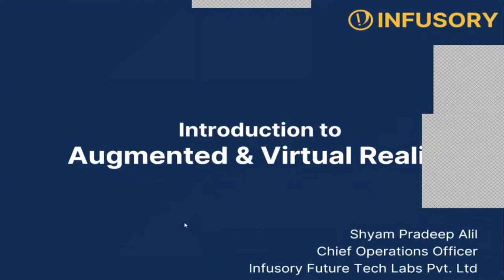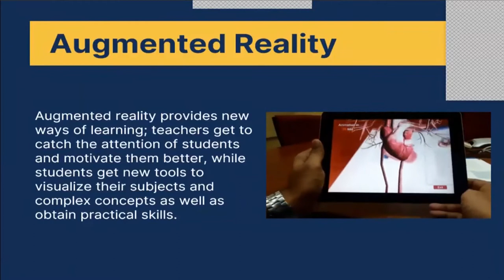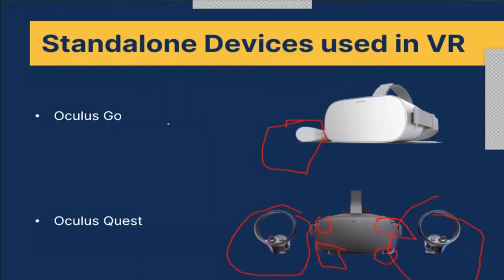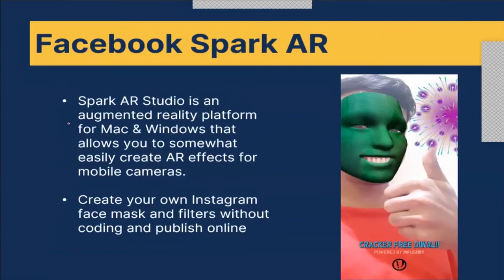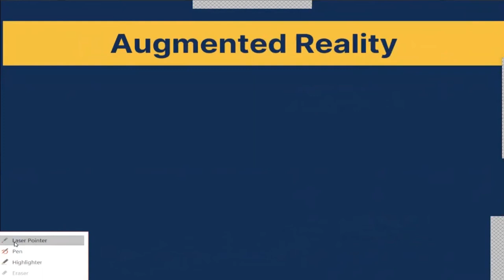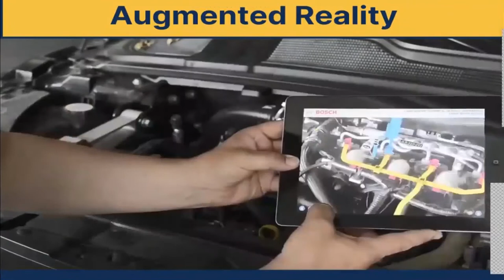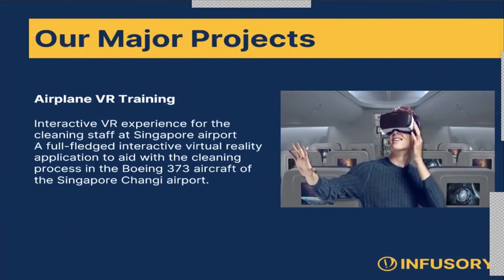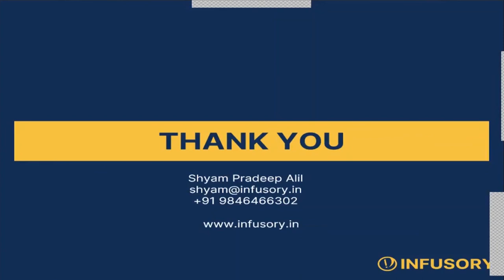Webinar on AR and VR || IEEE DAY 2020 || IEEE SB || GVPCE(A) || INSPRIO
“OPPORTUNITY DOES NOT KNOCK, BUILD A DOOR!!’’

The terms "Virtual reality and Augmented reality" sound similar want to know the difference? Then this Webinar gives you the basic information to kick start your project into various different applications. Expert’s visualization is more efficient than self-learning. Learn and apply the innovative thoughts and ideas in different fields.

YOU WILL GET TO KNOW ABOUT:
What actually the technology is about?
What type of set-up will be required?
The fields where AR VR can be used.
How can AR VR be made accessible?
The future scenario using this technology.

Speaker :
Shyam Pradeep
Co-Founder, COO of Industry Future Tech Labs Pvt. Ltd.

IEEE DAY
INSPRIO 2020